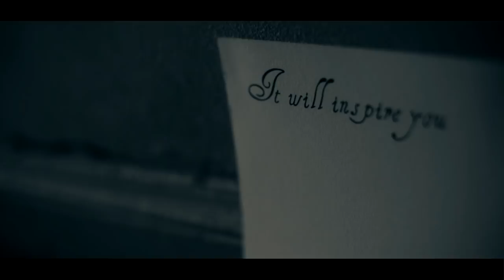Sxndrxm - Lost For Words (Official Video)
Watch the official music video for "Lost For Words" by Sxndrxm.

Lyrics :

My devil makes me dream sometimes,
Would you rather be me or mine ?
Nobody knows what you feel inside
In a bed of roses, full of spines

I’m a thief but I couldn’t steal this heart
I’ll make peace if you stand above
Bad vibrations come inside her head
But hey she smiles so she’s ok

In breaking my quill,
I'm lost for words, it’s a test I shouldn't pass
Black ink turns red am I
Paranoid or rotten to the bone ?

My devil makes me doubt, I’m tired
I’ve been sad for years now I’m fine
By discovering things you hide
I’m getting scared of you and I

I could play the victim, feed me with your hate
I wanna feel your anger, wanna feel your pain
Beat me with your words, come on', hang me with your chains
If that means you're finally ready to kiss my true self

Directed by Brice Hincker.
Music produced by Anthony Chognard (CHS Prod).